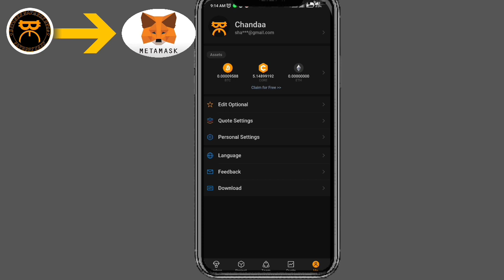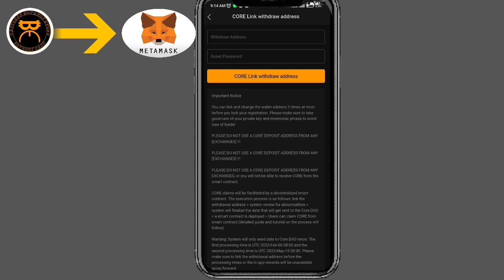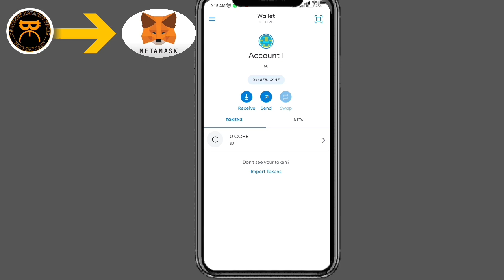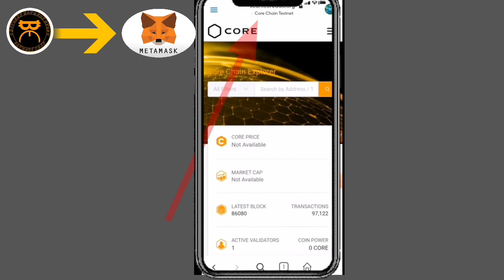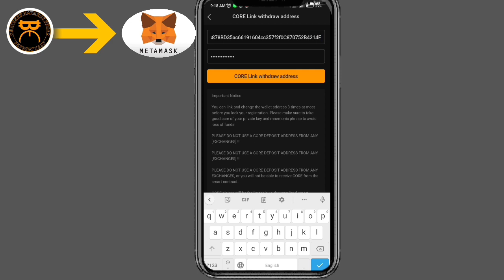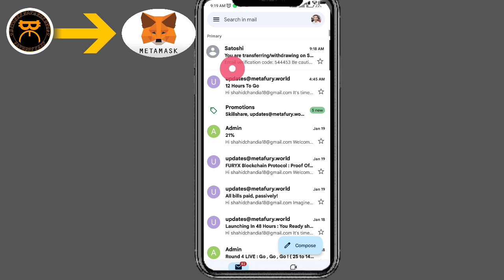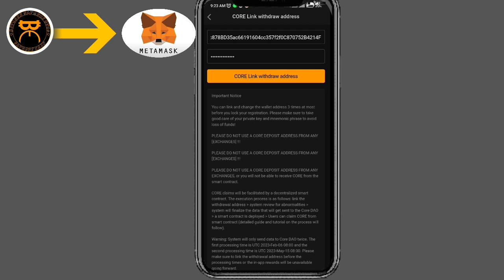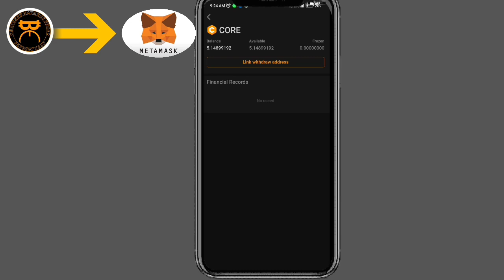Coredao Coin Withdrawal in Meta Mask satoshicoremining crypto | Core new update today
core DAO price update
core mining listing update
Satoshi Core price update
Satoshi Core Meta mask me add kaise Karen
core meta mask me add kaise Karen
Core DAO Core meta Mask me addkaise Karen

Suggestions 🔥

Pi Network
pi network
pi network
pi coin